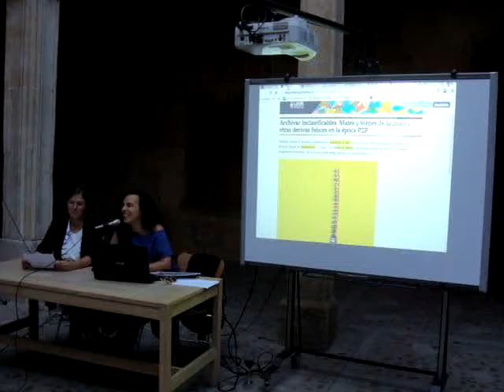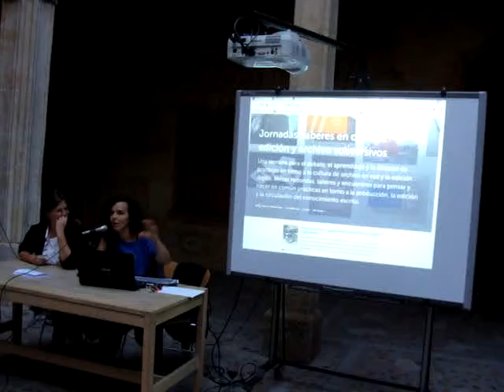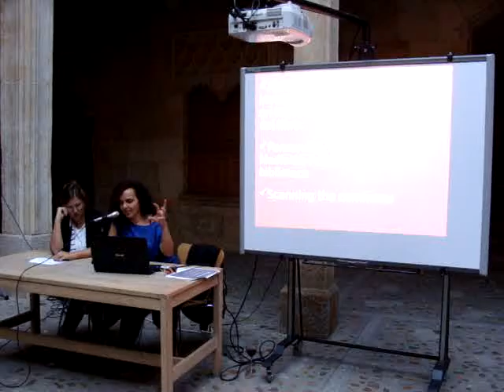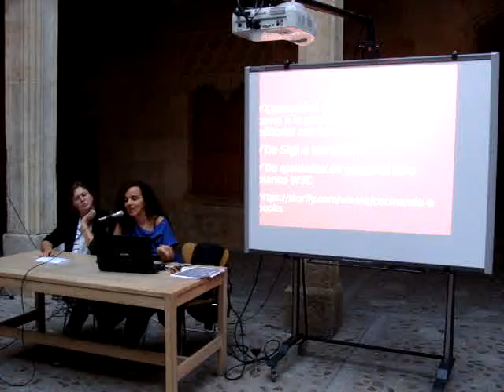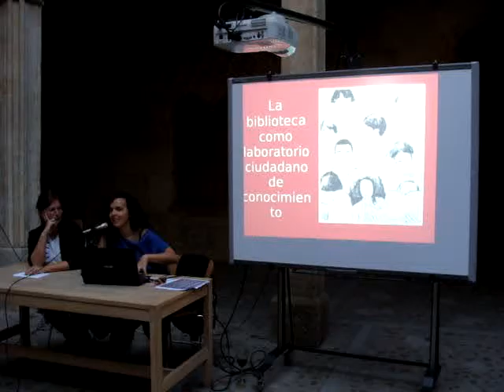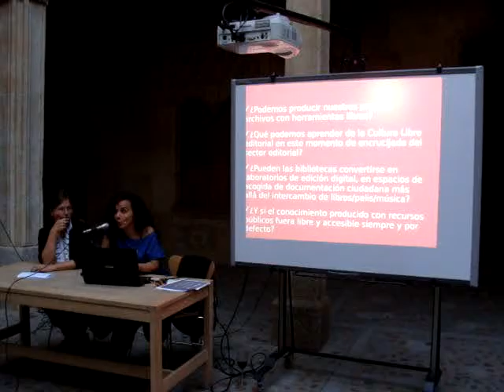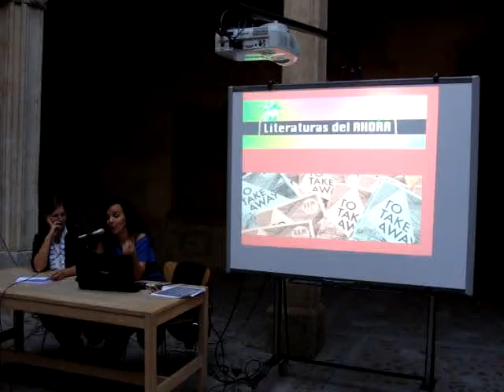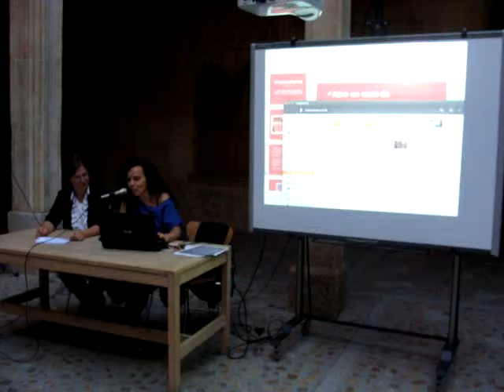Bookcamping II, Inclasificables (Salamanca, 19 sept 2015)